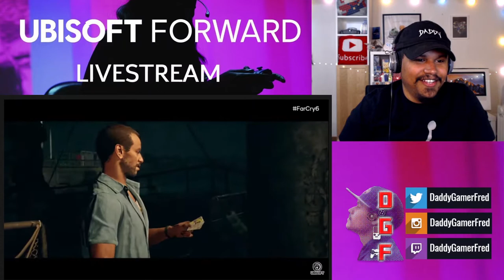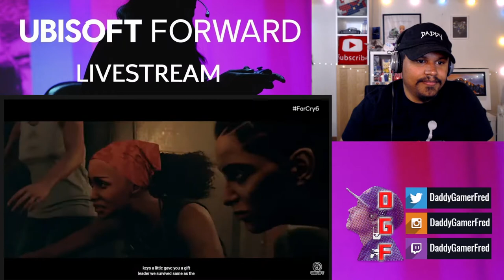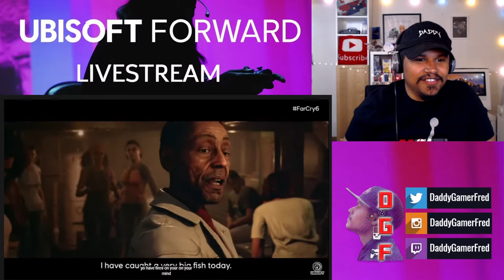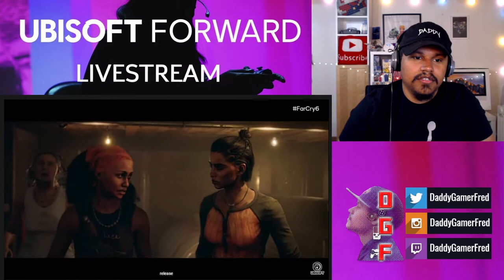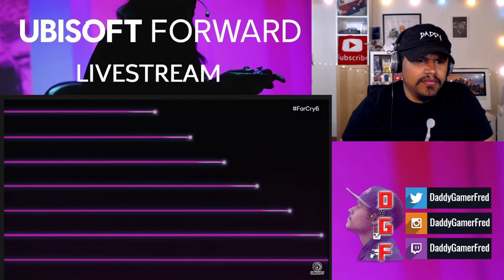Far Cry 6 Official Antón Cinematic Trailer REACTION! (E3 2021)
Let Antón Castillo teach you a dictatorship lesson... With his 13-year-old son Diego following in his father’s bloody footsteps, Antón has the future of Yara clenched tightly in his hands.

Chapters:
00:00 Intro

Nintendo Switch Friend Code : SW- 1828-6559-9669
PSN : DaddyGamerFred
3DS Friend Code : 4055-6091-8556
Pokèmon G0 Trainer Code : 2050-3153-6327